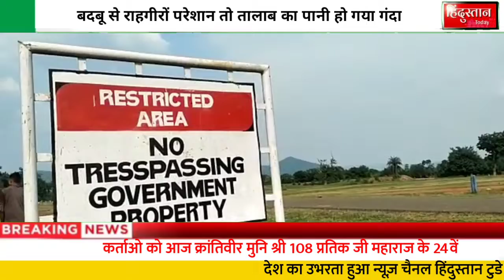बालाघाट:बदबू से राहगीरों परेशान तो तालाब का पानी हो गया गंदा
एंकर :+ किरनापुर। तहसील मुख्यालय अंतर्गत ग्राम पंचायत जानवा मे वर्षो पुराने तालाब एवं खुले मैदान मे ग्राम बड़गांव मे स्थित कोबरा बटालियन के कर्मचारियों द्वारा खराब खाद्य सामग्री सहित अन्य कचरा व गंदगी को ट्रेक्टर मे लाकर विगत कई महीनों से खुलेआम फेंकते रहने से अब लोगों को बेहद ही परेशानियों का सामना करना पड़ रहा है।

वाइस:__आपको बता दे की पत्रकारो को जानकारी देते हुए ग्राम पंचायत के सरपंच प्रतिनिधि महेश सुलाखे ने बताया कि ग्राम पंचायत जानवा की रिक्त भूमि को प्रशासन द्वारा कोबरा बटालियन को सुपूर्द किया गया है जिस पर कोबरा बटालियन का आधिपत्य है किंतु ग्राम बड़गांव मे कोबरा बटालियन के आवासीय परिसर से बटालियन के कर्मचारियों खराब खाद्य सामग्री एवं अन्य कचरा व गंदगी को खुलेआम तालाब व मैदान मे फेंका जा रहा है। जिसके कारण समूचा वातावरण प्रदूषित होता जा रहा है। यहां से पीडब्ल्यूडी की सड़क है जहां से रोजाना ही पांच ग्रामों के सैकड़ों लोगों की आवाजाही तहसील मुख्यालय किरनापुर के लिए होती रहती है।खराब खाद्य सामग्री इस तरह खुले मे फेंके जाने से इससे उठने वाली असहनीय बदबू से राहगीरों सहित अन्य आम नागरिकों को बेहद ही परेशानियों का सामना करना पड़ रहा है।इतना ही नही तालाब मे खराब सामग्री फेंके जाने से तालाब का पानी भी गंदा हो गया है और हवा की लहरों से अति दुर्गन्ध आ रहा है।गांव के मवेशी भी अब इस तालाब मे नही जाते।वही इसके कारण गांव मे कई संक्रामक बीमारियों के फैलने का खतरा बना हुआ है।उन्होंने आगे बताया कि ग्राम पंचायत द्वारा इस समस्या का निराकरण करवाये जाने के लिए ग्रामसभा मे प्रस्ताव लेकर माननीय अनुविभागीय अधिकारी किरनापुर एवं जनपद पंचायत के मुख्यकार्यपालन अधिकारी को लिखित रूप से शिकायत करते हुए यहां गंदगी फिंकवाये जाने पर रोक लगवाये जाने की मांग की गई।किंतु अब तक समस्या जस की तस बनी हुई है और इसका समाधान नही हो पाया है।जिससे लोगों की परेशानियां बढ़ते ही जा रही है।वही इस संबंध मे जब बड़गांव के कोबरा बटालियन अधिकारी से उनके द्वारा बात की गई तो उनके द्वारा स्पष्ट रूप से यह कहा गया कि यह जमीन हमारी है और हम जो चाहे वो कर सकते है।इस तरह का जवाब पाकर ग्रामीणों मे आक्रोश व्याप्त होता जा रहा है।प्रशासन को इस पर अंकुश लगाया जाना चाहिये

बाइट  महेश सुलाखे सरपंच ग्राम पंचायत जानवा